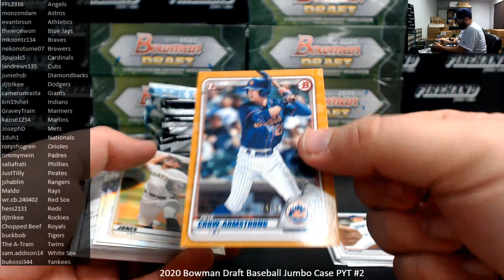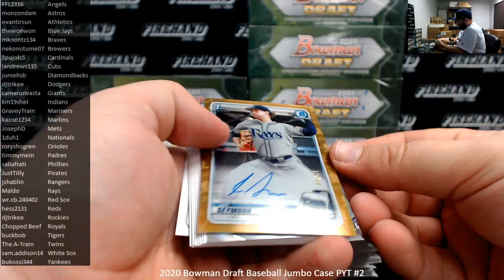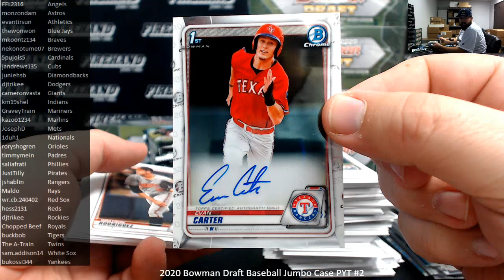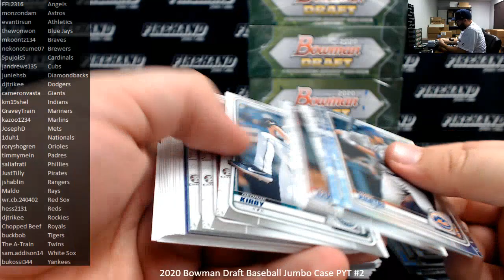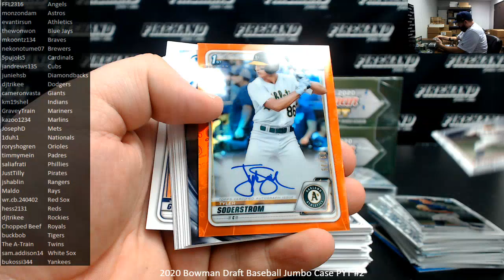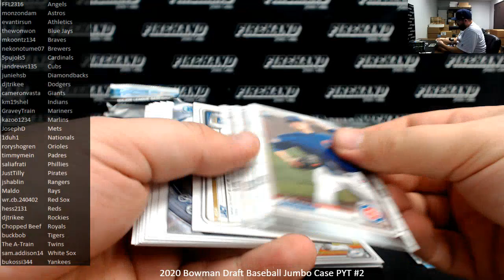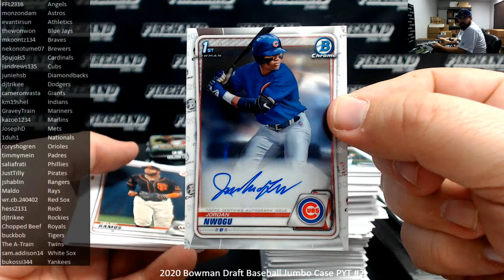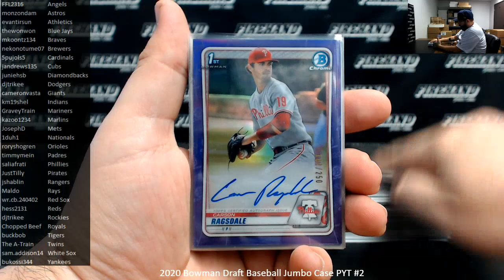12/9/2020 2020 Bowman Draft Baseball Jumbo Case PYT #2